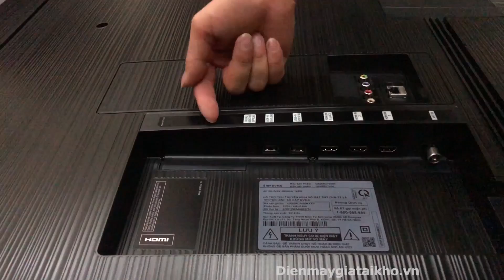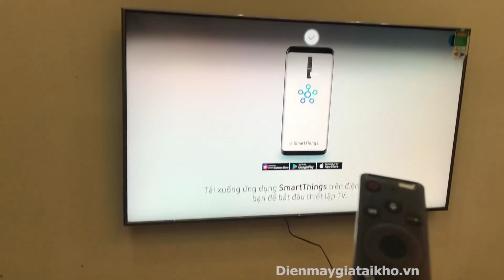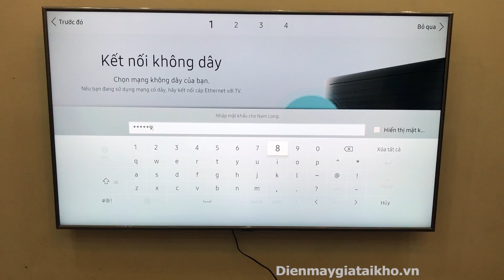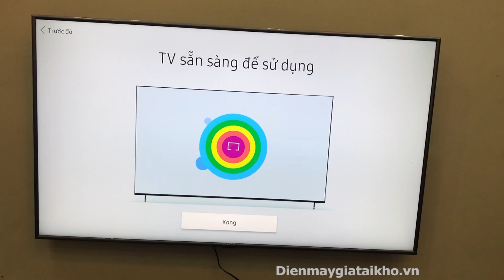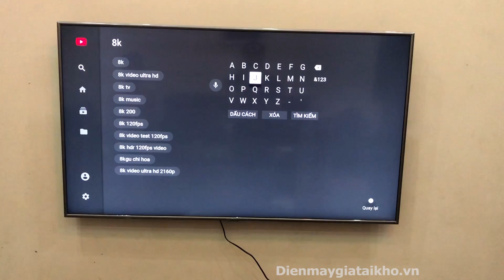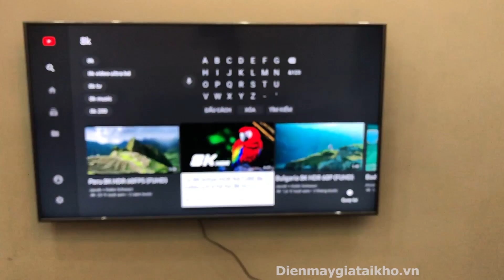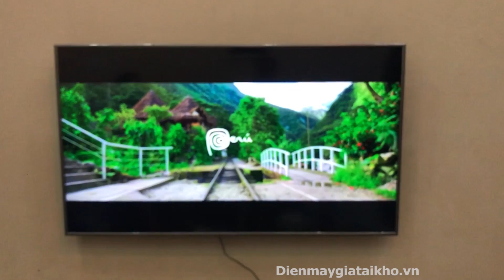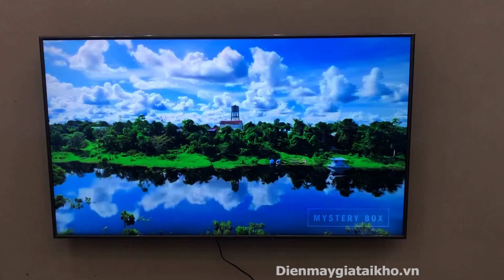Samsung 55RU7400, Hướng dẫn lắp đặt Smart Tivi Samsung 55RU7400 - Dienmaygiataikho.vn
Samsung 55RU7400, Hướng dẫn lắp đặt Smart Tivi Samsung 55RU7400 - Dienmaygiataikho.vn. Smart Tivi 4K Samsung 55Ru7400 thiết kế sang trọng, khỏe khắn. Samsung 55RU7400 với độ phân giải 4K độ nét Ultral HD đem lại trải nghiệm sống động tuyệt vời. Hiện tại Smart Tivi 4K Samsung 55RU7400 đang được Dienmaygiataikho.vn phân phối với mức giá rất tốt so với thị trường. 55RU7400 được bảo hành điện tử chính hãng 1 năm của Samsung trên toàn quốc.